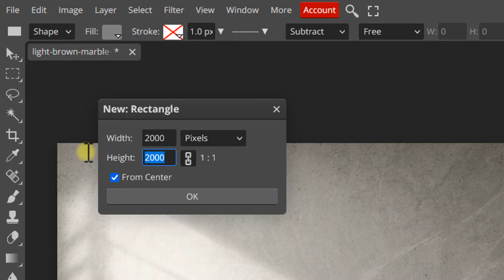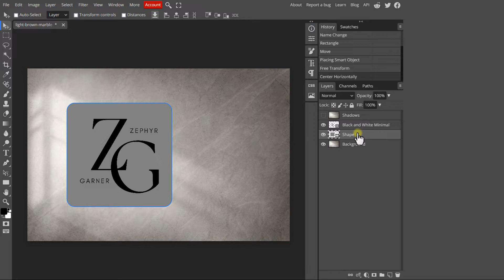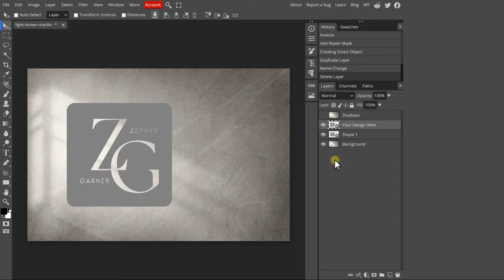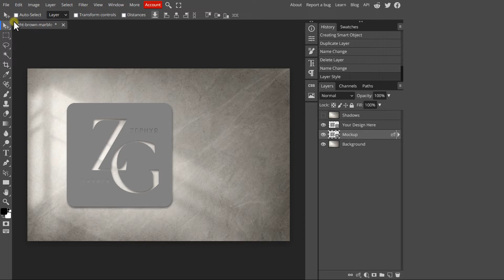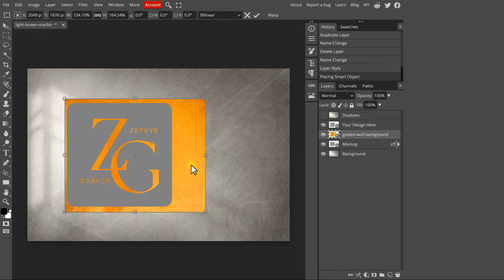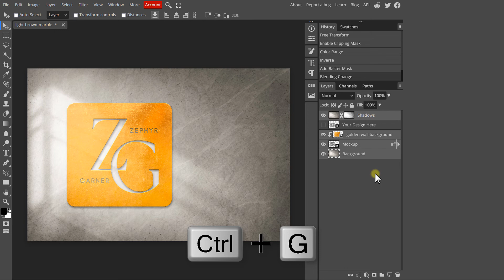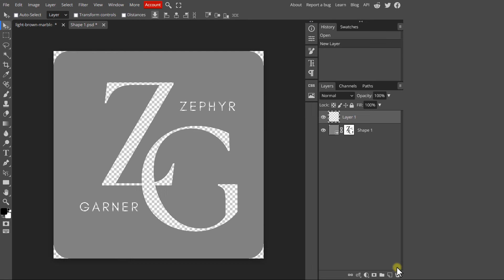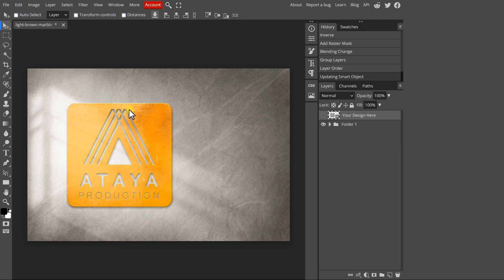Create a LOGO mockup online in Photopea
So as the title says, in today's video you will learn how to create logo mockups to showcase your logos and designs, this is actually the first in a series of tutorials I will be making about logo mockups.

This tutorial makes use of Photopea, which is the best free alternative to photoshop for your photo manipulation and graphic design needs, it can run right from your web browser, so no need to install anything on your computer.

Leave a comment for questions, suggestions, requests or just say Hi!

I appreciate you taking time off your busy day to watch this video, thanks a lot ❤